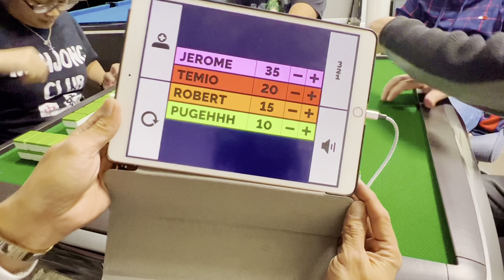AYUN DALAWA JOKER PANGBAWI 7 PAIRS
Malaki bayad sa 7 pairs